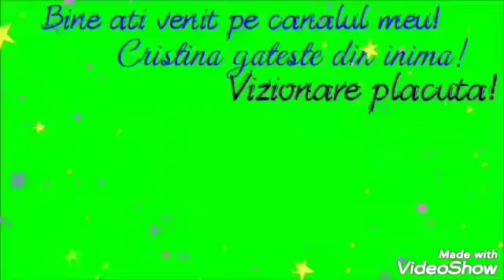Pască Tradiţionala pentru Sfîntele Paşte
Faina 500g
200-250ml lapte sau apa
2oua
6g drojdie uscata
1lingura zahar
1lingurita sare
50ml ulei